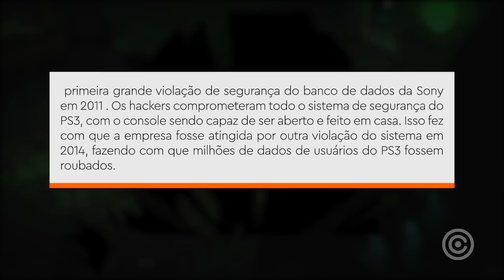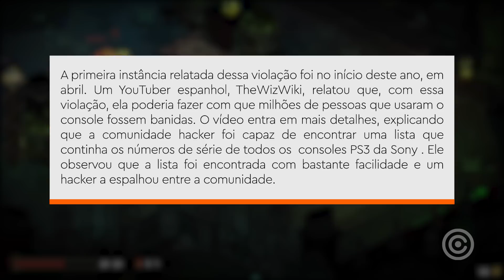Hackers estão "BANINDO" consoles PlayStation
Entenda tudo sobre novidades recentes, que hackers estão "banindo" consoles Playstation...

Gameplay de Fundo: Hades